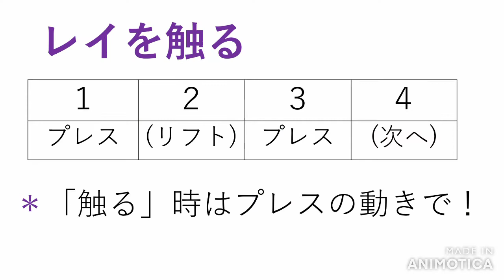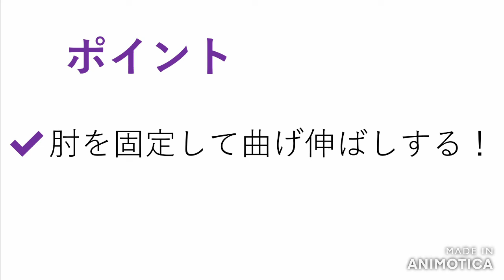No.40 「レイを触る」 ～フラのハンドモーション～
今回は、「レイを触る」の手を説明しました。

Hālau Hula ‘O Kawailunaです。
京都府亀岡市を中心に、南丹市や滋賀県で活動しているハワイアンフラ団体です。
年に2回、フラの本場ハワイから先生をお招きしてワークショップを開催し、本格的な踊り方を学んでいます。
また、文化祭や夏祭りといった地域のイベントにも積極的に参加しています。

Hello.
This is Hālau Hula ‘O Kawailuna channel.
We do Hawaiian hula in Kyoto, Japan.